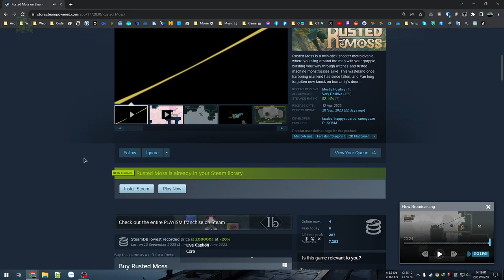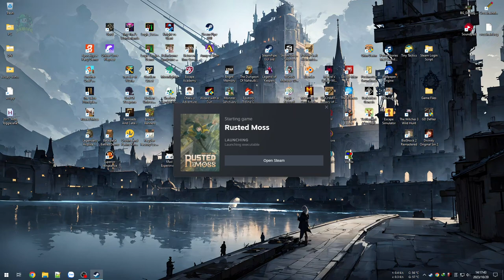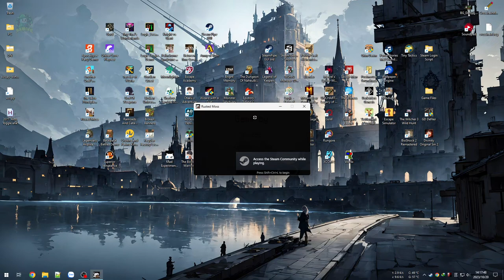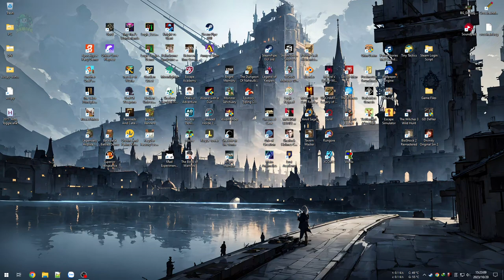Rusted Moss #1 - Nữ Tarzan. Đu dây cầm AK bay đi xa. Game cực khó.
Rusted Moss

Game 2D trông có vẻ đơn giản nhưng cực kỳ khó nhằn với lối di chuyển độc đáo và căng não cũng các màn đấu boss cũng gian khổ không kém.